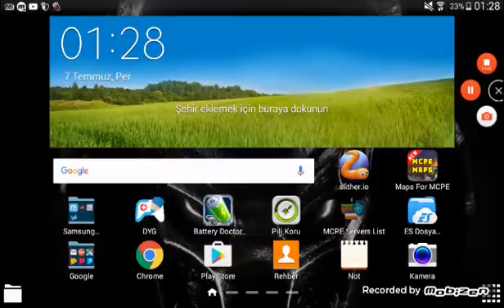3 farkı oyun